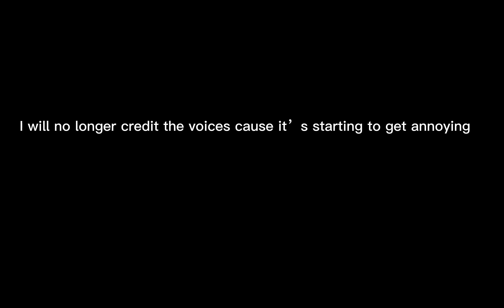Jelly and Friends Ep 5: Jelly’s New Voice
After jelly’s tired of his voice, he gets a new one! But after people here it they start to chase him around for his fame of the voice

MUSIC: Smooth Jazz at Bikini Bottom TitleCard, Only shallow 1992 (single), Hello Blues, Grass Skirt Chase